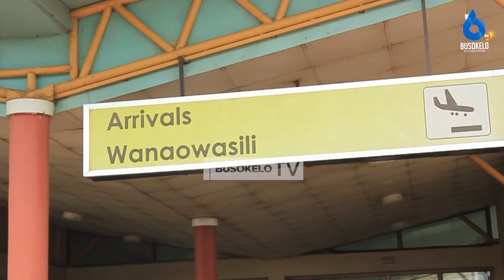TAZAMA SIMBA WAFUNGA MITAA KWA MUDA KAGERA